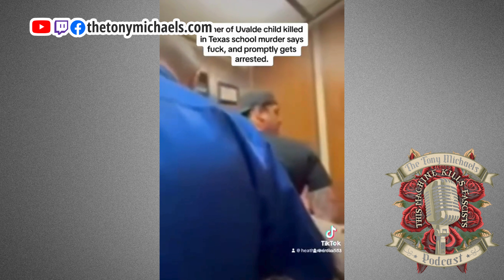Father who lost a child arrested for saying Fu*k in Uvalde TX at a public meeting.😡🤬🤬